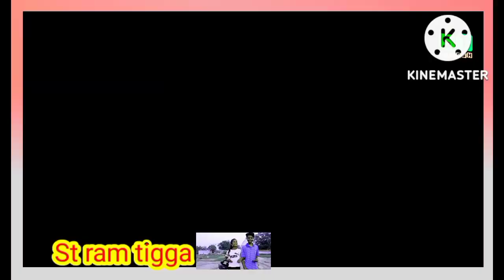New nagpuri video 2022 St ram tigga😀